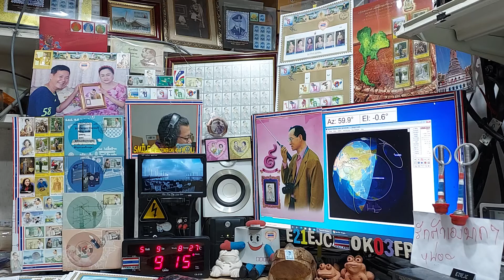Heard RP76H cq cw,JA4FVC at my LOS time on Satellite DOSAAF-85 (RS-44) 9 MAY 2021